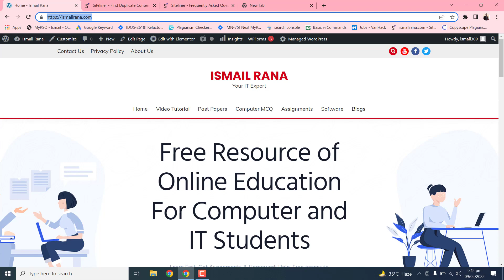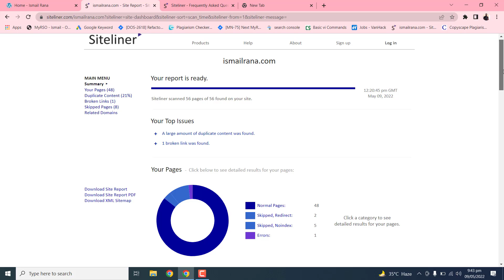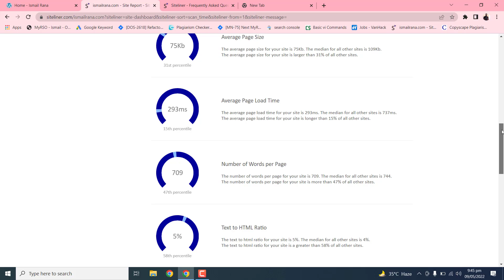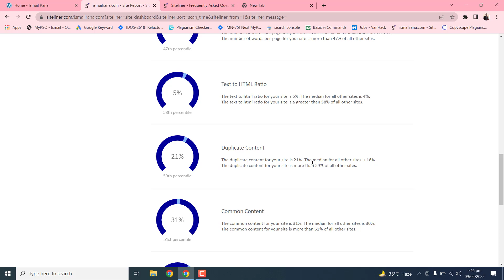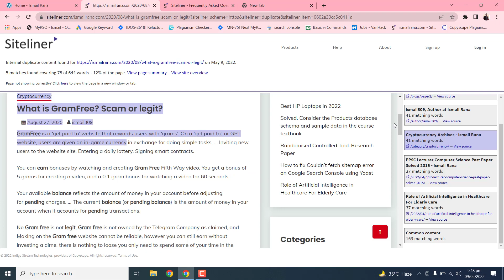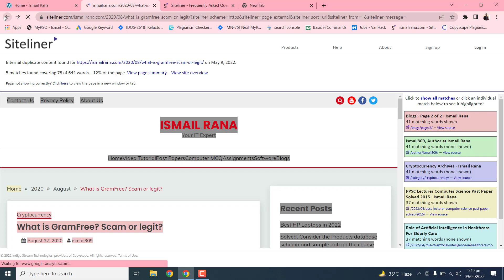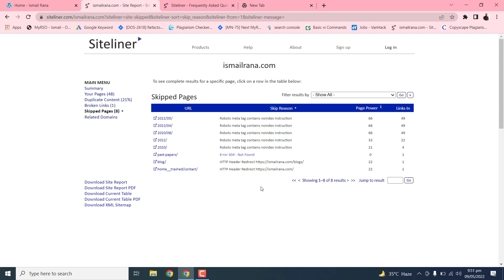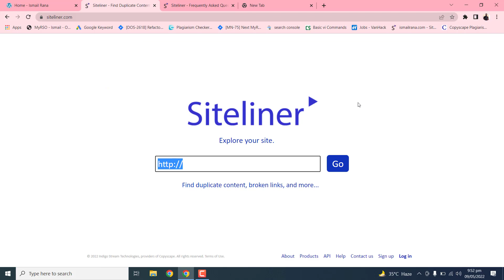Siteliner | Free Website Duplicate Content Checker Tool in 2022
What is the Siteliner Group Buy tool?

Siteliner is a popular website analysis tool. It helps you make results that influence your site's and SEO rankings. This tool will assist you to realize broken links, duplicate content, and make an XML web sitemap for your site. You'll be able to go through the Google search console. This tool reveals to you what you need to improve your site to rise above your tool competitors.

Features of Siteliner

Duplicate content:
You'll be able to imagine all the duplicate pages of a given page of a website. You'll be able to avoid computer program fines for these problems.

Page Power:
It is an internal link analysis tool. The tool analyzes the strength of a page by examining the number of links that receive from other pages. The analysis is based on the importance of each page that is being analyzed as a link to the page. It helps to find out the outstanding pages of a website.

Detailed page results:
Once analyzed specific pages, the tool provides specific results. The results of an entire website analysis are summarized.

Broken Links:
This detects links that are removed, changed, or now not exist. Loss of links to websites will worsen the user expertise and lower search rankings.

Various Reporting Export Options:
It has a various way to export result. You can export website reports, current tables, and XML sitemaps.

External links:
It's potential to work out that links on hand-picked pages contain links to external sites.

Cached Page Presentation:
Siteliner maintains the cached version of the page. it's used once scanning is. As a result, you may see a modification if the analysis is performed.

Internal links:
It's a common feature to add links to the Siteliner duplicate checker tool. It redirects the user to a selected page of a website. This will increase the importance of the strategy. With Siteliner you'll be able to opt for a selected page. Check what percentage pages of the complete website have links to the chosen page.

How will Siteliner work?
Siteliner took a step to deal with problems that don't permit websites to rank well. It took a confidential approach by analyzing the links and connected problems. Nevertheless, the technical issue is a bit tough to handle. This makes the platform absolutely simple and easy for new and experienced users.